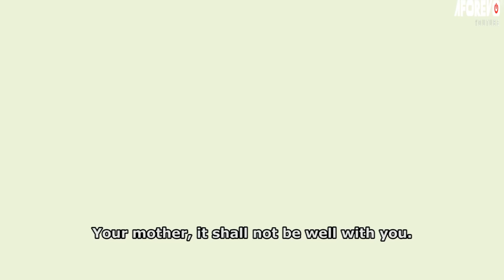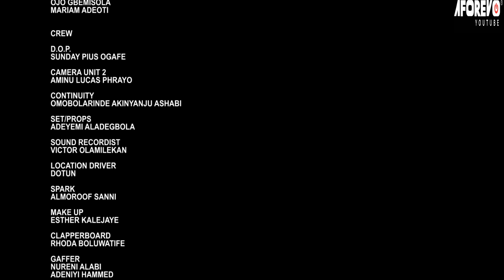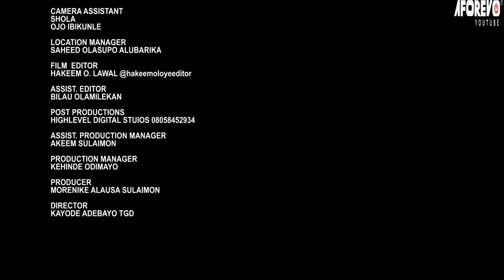Ololufe Alhaja - A Nigerian Yoruba Movie Starring Sunday Jatto | Wunmi Ajiboye | Segun Ogungbe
Watch and learn from this interesting Yoruba movie about a boy and his grandmother